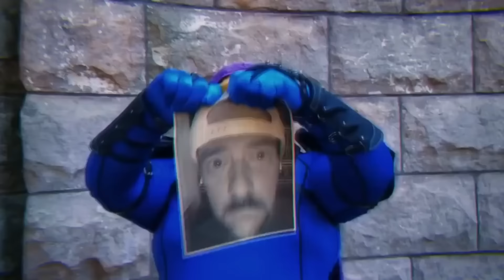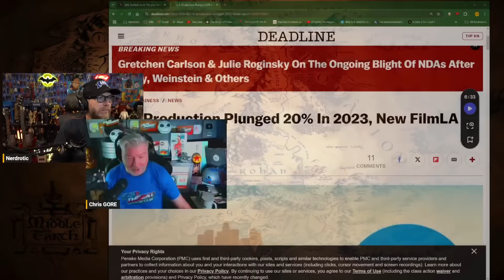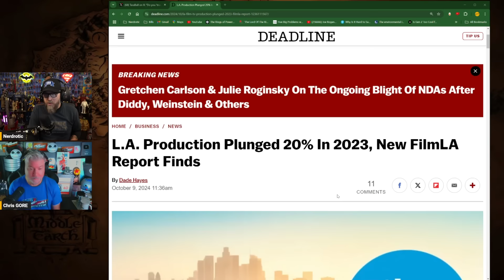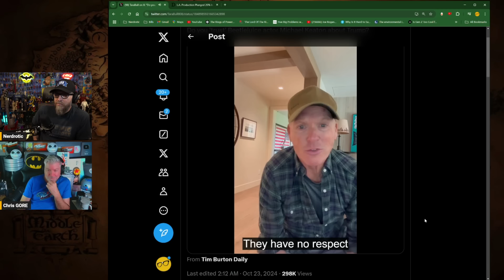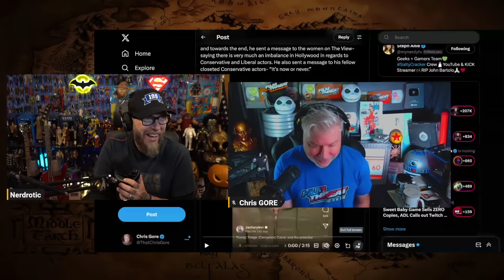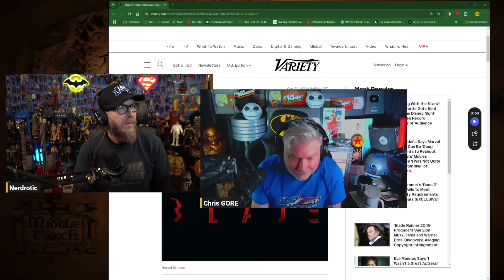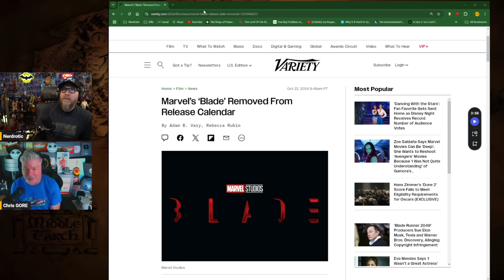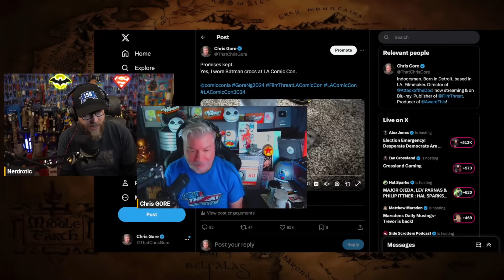Hollywood Needs to STFU | Blade STAKED - Nerdrotic Nooner 436 Chris Gore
The Nerdrotic Nooner with Chris Gore @FilmThreat

Produced by@XrayGirl_

FNT T-Shirt!